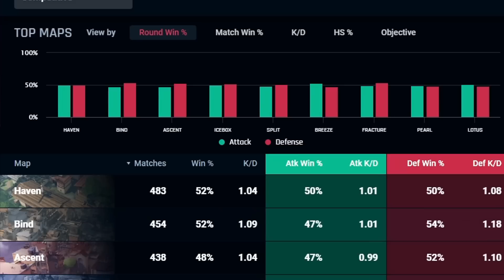This Agent Combo is Destroying Valorant...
The most broken Valorant agent combination. | DOWNLOAD VALORANT TRACKER FOR FREE

0:00 Intro
1:50 Sponsor (Valorant Tracker)
2:27 Yoru Gaming

- Good Kid: Mimi's Delivery Service
- Good Kid: No Time to Explain

Lofi:
Lukembro - Biscuit Lamp Onion Highball Waiting Tower Store Sunset River Imagine Everyday Wine Butter Balloon Every Day

Crosshairs:
Main: 1-5-1-3